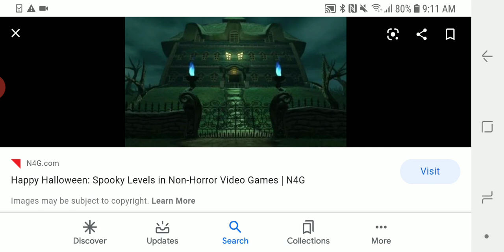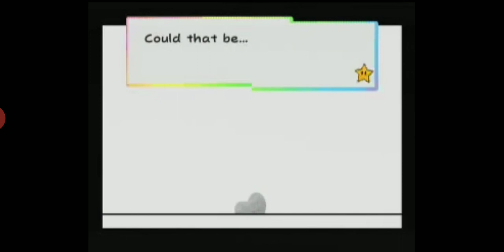Top 10 Spookiest Levels In Video Games